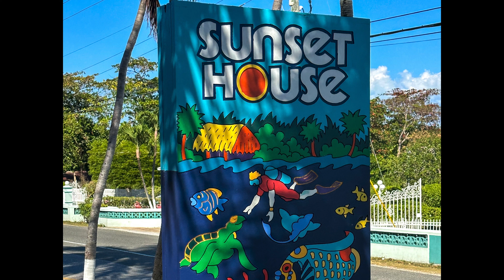Shore Diving at Sunset House, Grand Cayman. Mermaid, Nicholson Wreck, and sea life identification.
We did three shore SCUBA dives at Sunset House on February 28, 2023. This video is a compilation from those three dives, with some information about the site and some species identification.